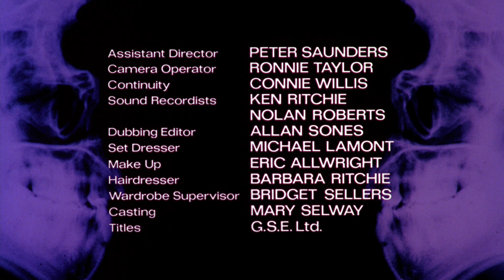Tales That Witness Madness (1973) - Title Sequence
Titles G.S.E Ltd.
Music composed and conducted by Bernard Ebbinghouse.